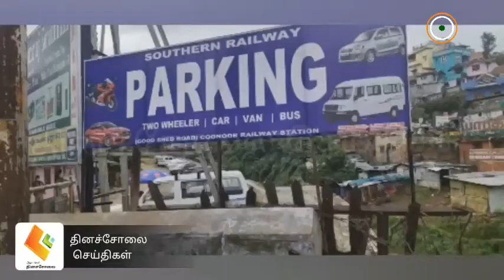குன்னூரில் ரெயில்வே லெவல் கிராசிங் அருகில் கார் மற்றும் டூவீலர் பார்க்கிங் திறக்கப்பட்டது.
இது எங்கள் தினச்சோலை நாளிதழ்